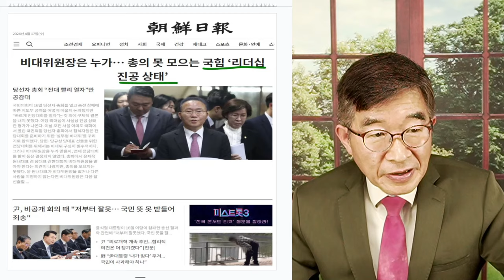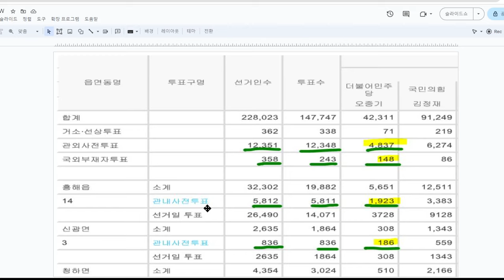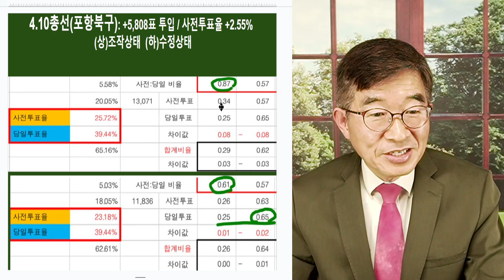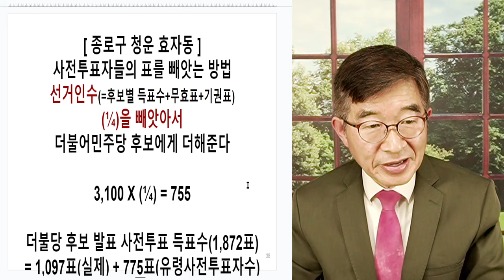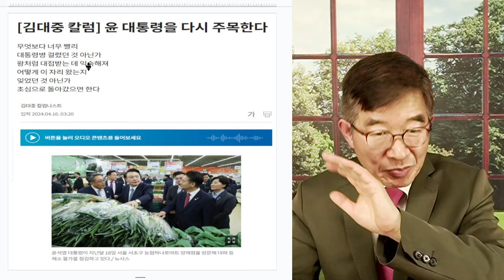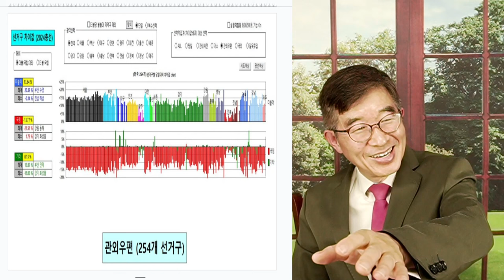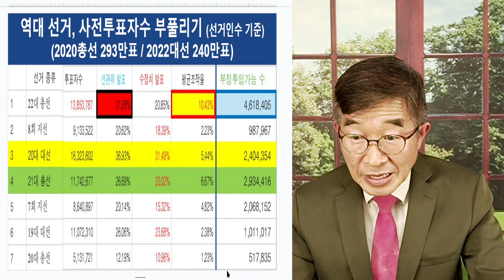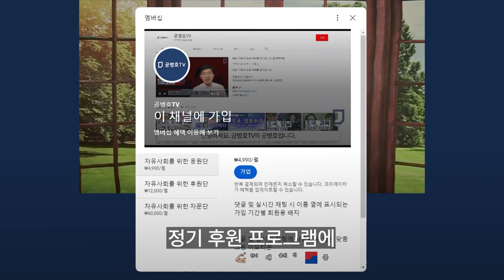'245 : 0' / 민주당 사전투표 압승 (사전득표율, 당일투표 보다 큼) / 총선 전수조사 결과 / 지난 10년 역대 공직선거와 동일 현상 발생[공병호TV]